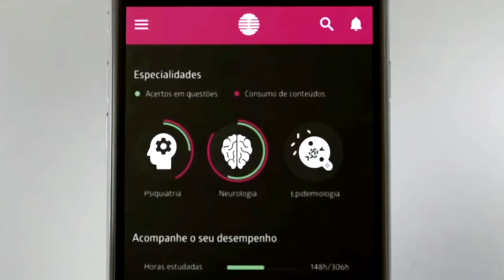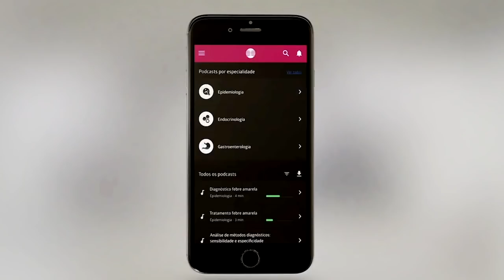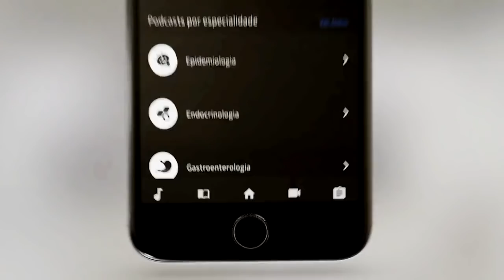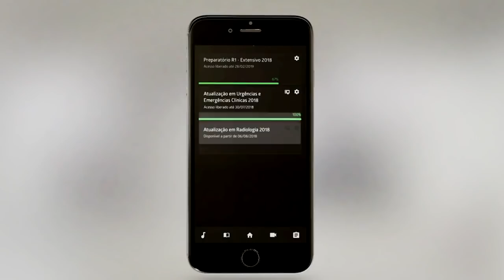Plataforma 2019 - Experimente!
Estude de forma direcionada. Aumente as suas chances de ser aprovado e torne a sua jornada de estudos muito mais dinâmica.
Comece a se preparar gratuitamente!